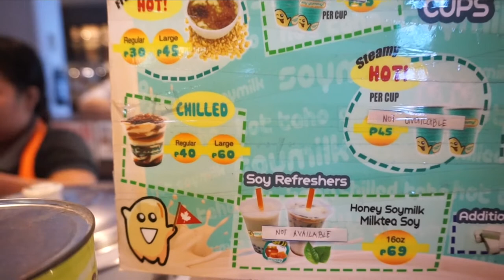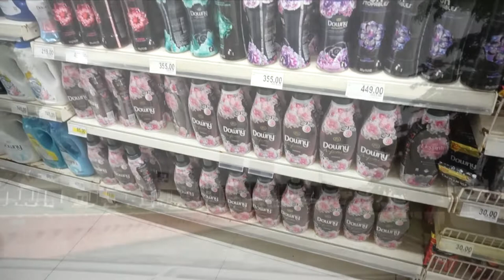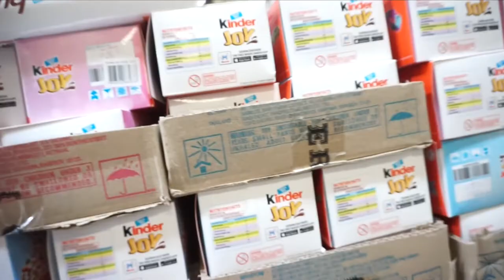Errand Weekend I itsapplesworld VLOG 11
APL4SG